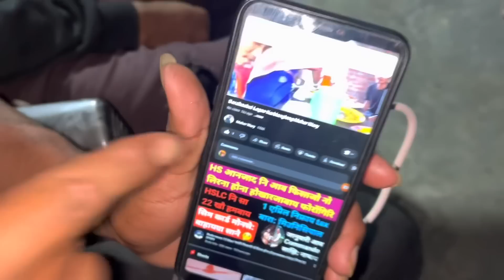Athimongol bijni Minikaobai 😂😂🤣 // Meher wary